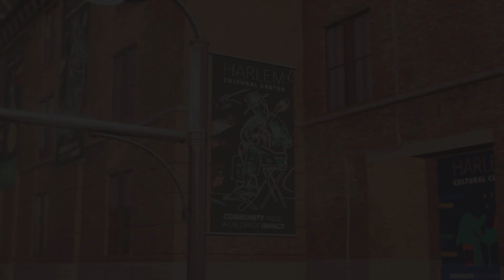Spider-Man 2 Ep. 12: Saving the Sandman and Music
After collecting all of Sandmans memories, Spider-Man delivers a statue to Sandmans daughter. Spider-Man stops a heist of a Harlem Music museum, but will still need to continue searching for the music items.